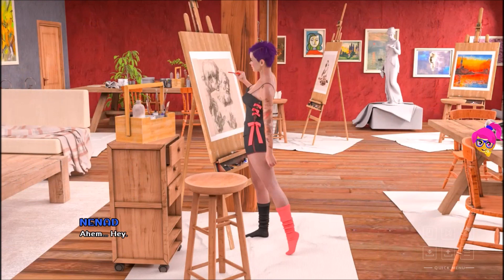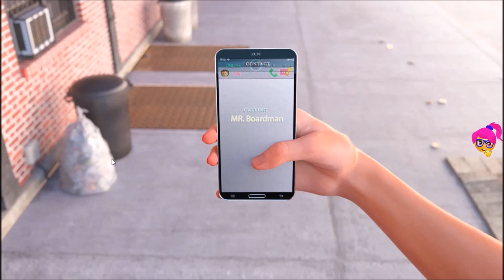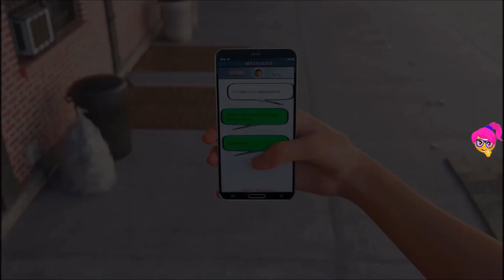Life in Santa County (v 0.7.0) - Part 15 - How could you do that to me Ron ?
Santa county… A symbol of wealth and peace. But what if it really isn’t? A young boy, living in a neighborhood where everything seems so ordinary and innocent and then discovers the dark and lustful lifestyles lurking within. Witness all the destructions he will experience and the great change he will make. This city has only one rule. Trust… no one.

1. Bonfire - An Jone
2. Caballero – Ofshane
3. Coast - Anno Domini Beats
4. Tell Me That I Can't – NEFFEX
5. The Itch – NEFFEX